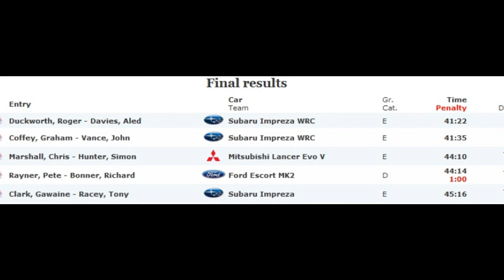ALAN HEALY MEMORIAL STAGES 2012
Some clips from the alan healy memorial rally at cadwell park 2012